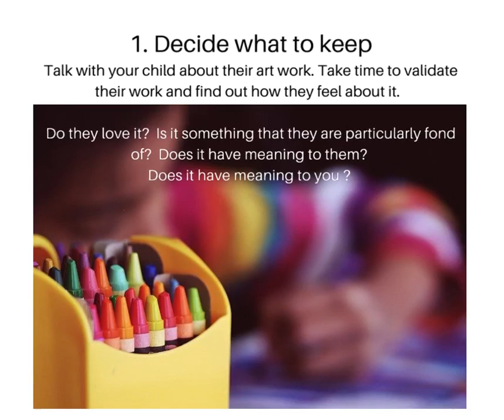EarlyON Tips for managing kids artwork